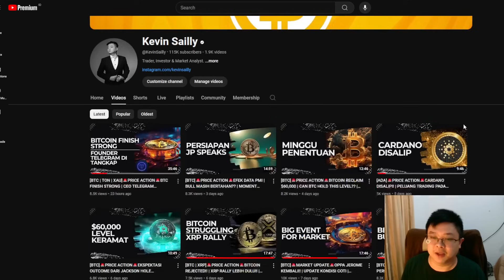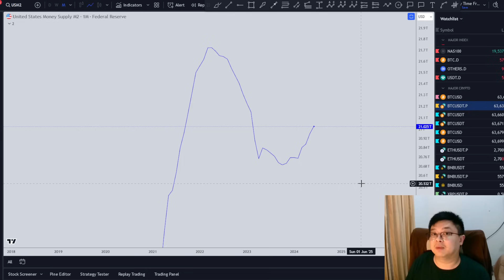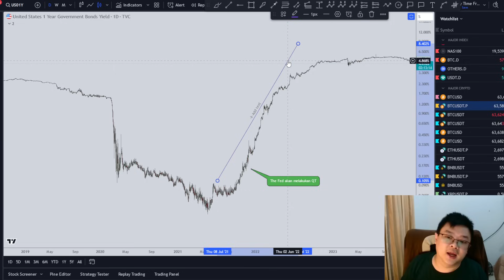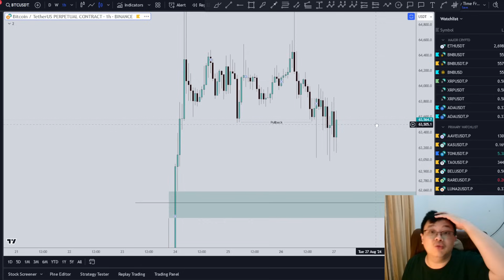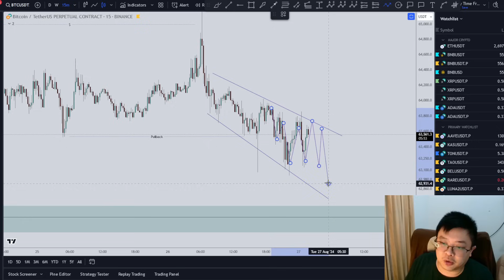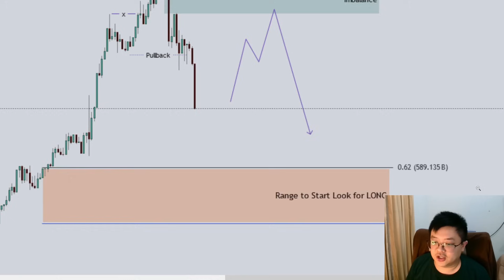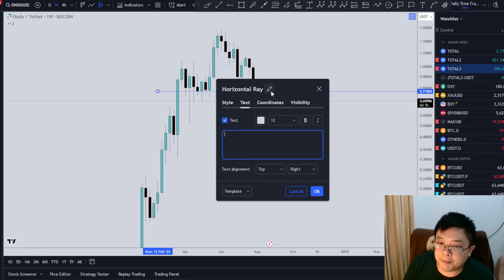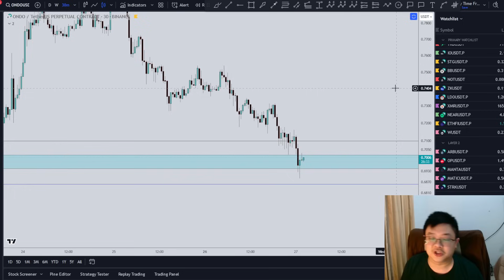[BTC | ONDO]🚨PRICE ACTION🚨BTC MULAI KOREKSI?? | ONDO BELUM BISA REBOUND??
🚀 Link Registrasi Advance Group [ DISCORD ] :
[ Registrasi Periode Bulan September 2024 ]

Cheers!!!